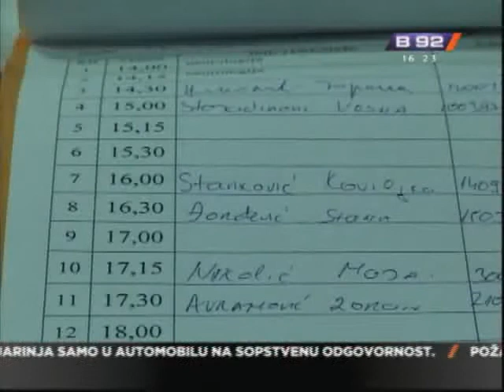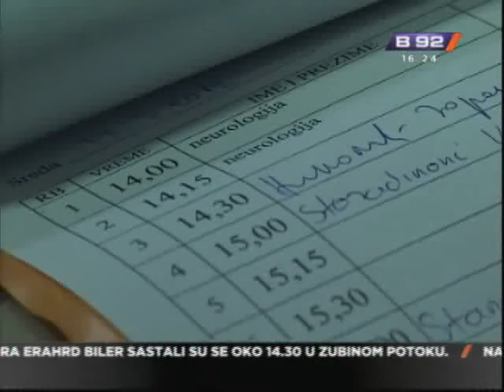Niš: Red do lekara pruža se u nedogled